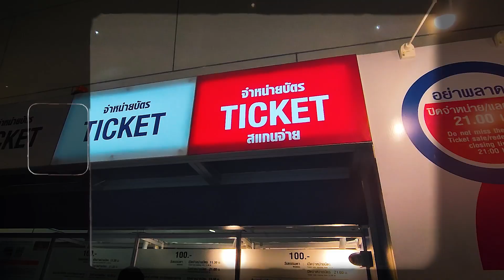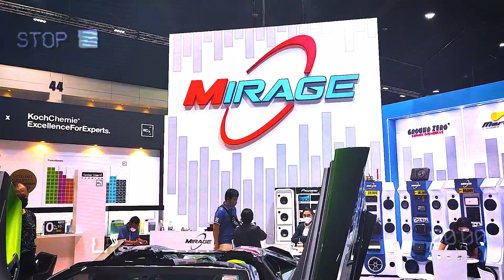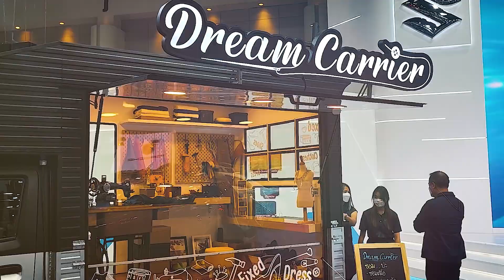💥พาทัวร์งานมอเตอร์ เอ็กซ์โป 2022 เทคโนโลยีสุดลํ้า พร้อมทดลองขับรถยนต์ไฟฟ้า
🚗 มาค่าาา!!! มาเที่ยวงาน Motor Expo 2022 กันค่าาา ❤️
วันนี้แครี่บอยมาชวนคุณลูกค้าที่น่ารักของแครี่บอยเดินเที่ยวงาน Motor Expo 2022 ที่จัดใหญ่จัดเต็มคาลาเบล!!กันค่ะ ภายในงานมีการจัดแสดงรถหลากหลายรุ่นหลากหลายยี่ห้อเลยค่ะ ไม่ว่าจะเป็นการเปิดตัวรถมอเตอร์ไซค์น้องใหม่อย่างแบรนด์ Alpha Volantis หรือว่าจะเป็นรถยนต์ไฟฟ้าหลายๆรุ่นก็มีให้เลือกชมเลือกจองกันได้อย่างจุใจเลยค้าาาาา
บอกเลยค่ะว่างานนี้ปังมากกก อย่าลืมมาเดินเที่ยวกันเยอะๆนะค๊าาาา
ห้ามพลาด! พบกันที่ IMPACT เมืองทองธานี Challenger 1-3
ติดตามรายละเอียดเพิ่มเติมได้ที่